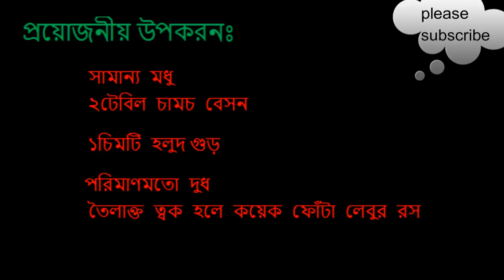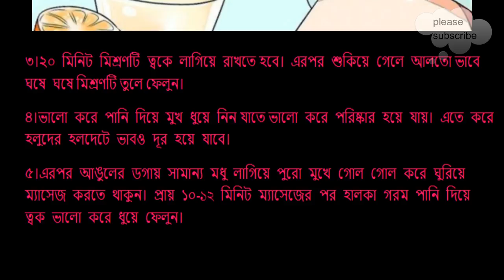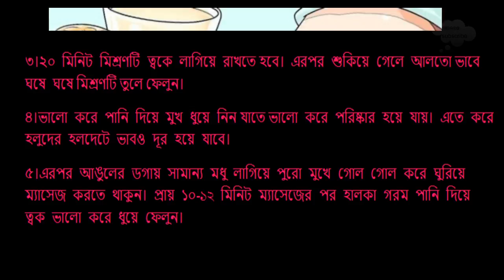মাত্র ৩০মিনিটে পাবেন দাগহীন, ফর্সা, কোমল ত্বক